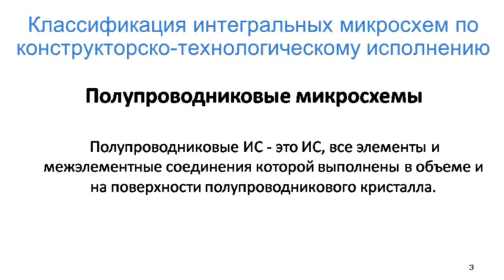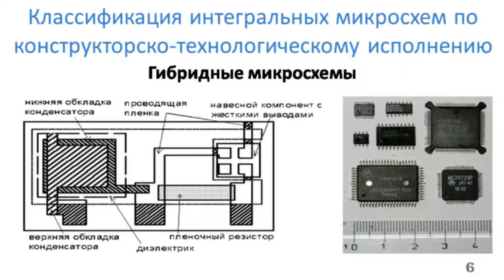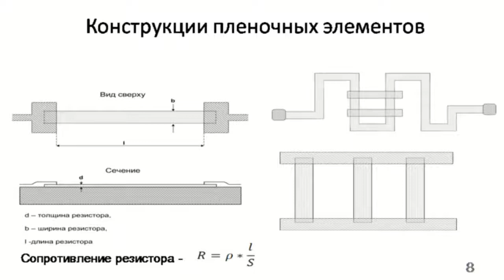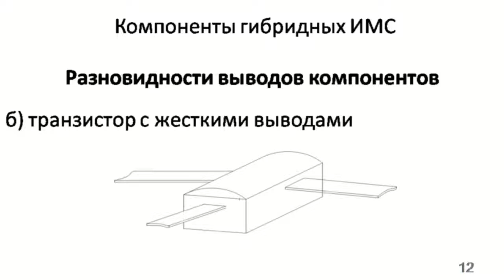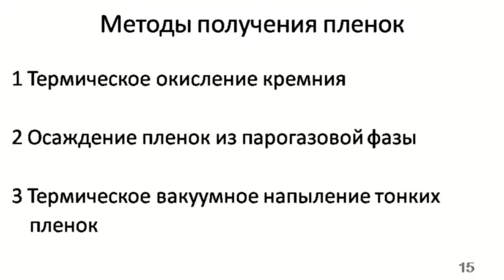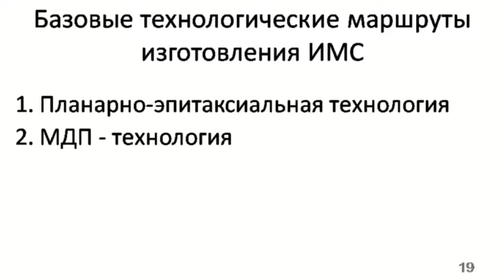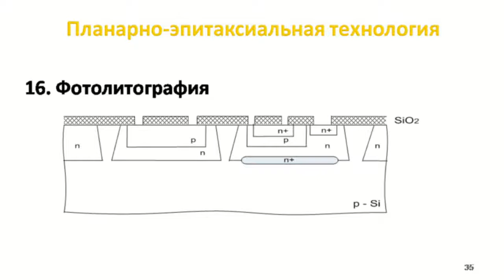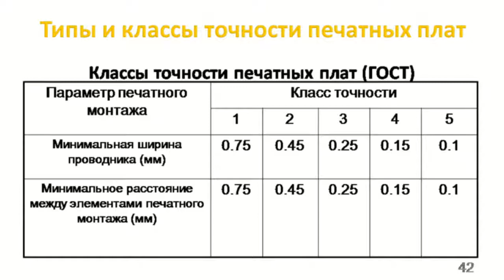Шевченко И.М.Радиоэлектроника.Физические принципы построения интегральных микросхем